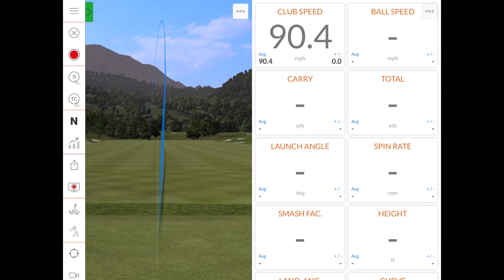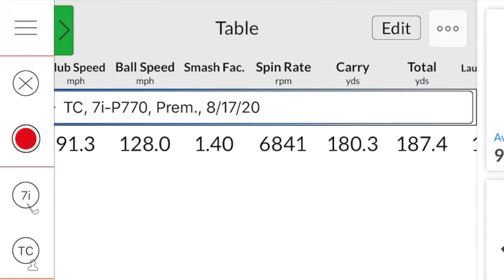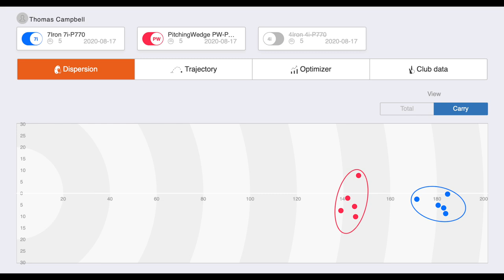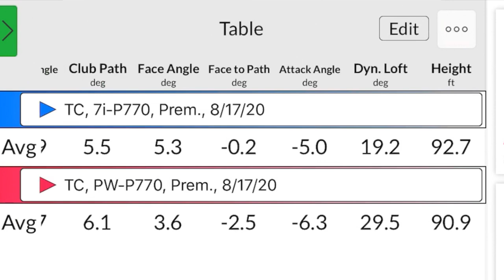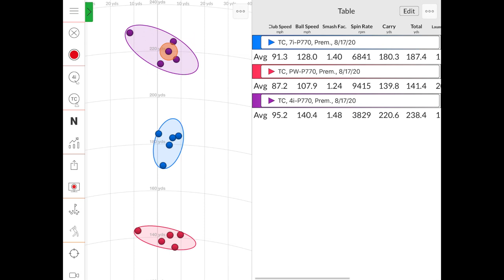TaylorMade 2020 P770 Irons | Trackman Testing & Feedback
TaylorMade has expanded on its popular P700 iron series by releasing the new P770 irons in 2020. The P770s feature a hollow-body construction, similar to the P790, but in a more compact shape that resembles a players iron. 2nd Swing's Thomas Campbell and Drew Mahowald recently had the chance to test our the TaylorMade 2020 P770 irons with Trackman technology and provide feedback.

For more information and to get your set of P770 irons,

For more information on 2nd Swing Tour Van fittings and to schedule a fitting with Thomas,